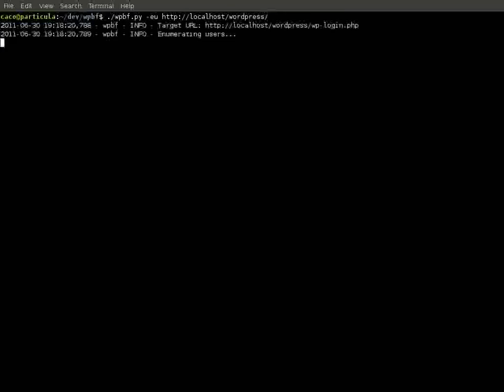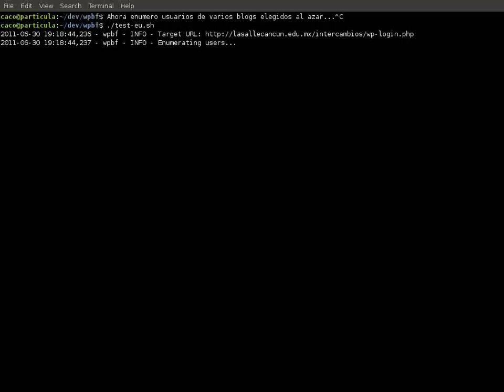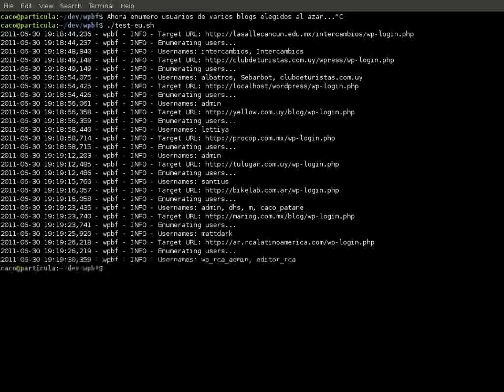wpbf - WordPress Brute Force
Example using wpbf to test password strength in a local installation of WordPress, enumerating users and enumerating users from randomly choosed blogs.

wpbf is free software, all files and source code can be found